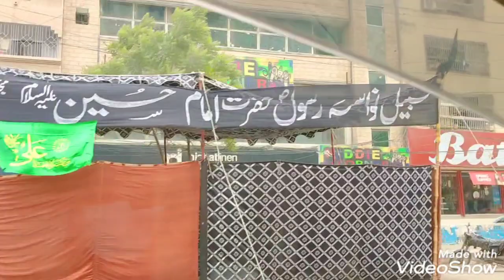Reality About Technical Tanveer Asghar | Monetization OFF | Aazadi ka Din | Rehana ka kitchen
Reality About Technical Tanveer Asghar | Monetization OFF | Aazadi ka Din
| Rehana ka kitchen

humaira vlogs
MintooFamily
Pakvillagevlogs
Life With Umer
Amber Naz
Mariya and Bilal vlogs